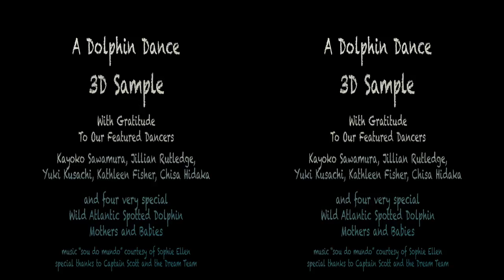Dolphin Dance in 3D: Sample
(See below for instructions on how to watch in 3D.  To watch a high quality 2D version, click this

Our first 3D video of the human dolphin dance.

Featuring Dancers: Kayoko Sawamura, Jillian Rutledge, Kathleen Fisher, Yuki Kusachi, and Chisa Hidaka. Videography: Benjamin Harley.  Produced by: Chisa Hidaka and Benjamin Harley

The Dolphin Dance Project produces films about communication between humans and wild dolphins through dance.

HOW TO WATCH IN 3D:

You can watch on your computer wearing Red/Cyan glasses, but the quality of the 3D effect and the image will be much better on a proper 3D TV.

1) Go to the pop up menu in the 'cog wheel' at the lower right hand corner and choose 3D

2) Under 'Options' choose 'Full Color' and 'Red/Cyan'.

3) If your internet connection and computer are reasonably fast, you'll want to view in 1080HD.

4) Be sure to watch in Full Screen.  If the image is too small, you won't see the 3D effect.

To watch on a 3D Television with the specific glasses it requires:

1) If your TV is connected to the Internet, you can use the YouTube app to watch the video. Open the YouTube app on your TV and type in the identifier: UrLsn7vIlrY.

OR

2) Otherwise, you can connect your computer directly to your TV and play the YouTube video in Full Screen. Choose the 3D option 'side by side' rather than Red/Cyan.

3) Use the TV remote to choose to convert 2D 'side by side' to 3D.

The Dolphin Dance Project works only with wild dolphins. Dolphins are not rewarded or coerced by anything other than their own curiosity and joy to interact with intelligent, playful members of another species - just like the human dancer. Recognizing that we are guests in the dolphins' environment, the filmmakers followed a strict code of etiquette. There is never any attempt to interact if dolphins are resting or show any sign of annoyance or disinterest. To learn more about the threats faced by wild dolphins, please visit our Protect